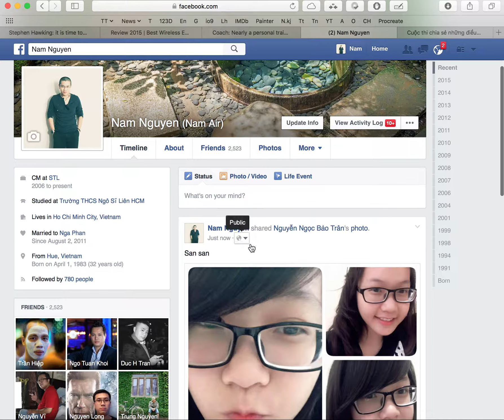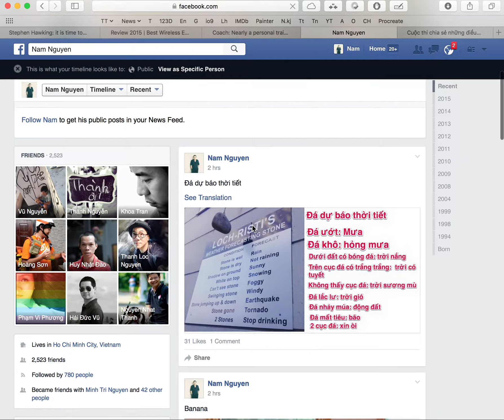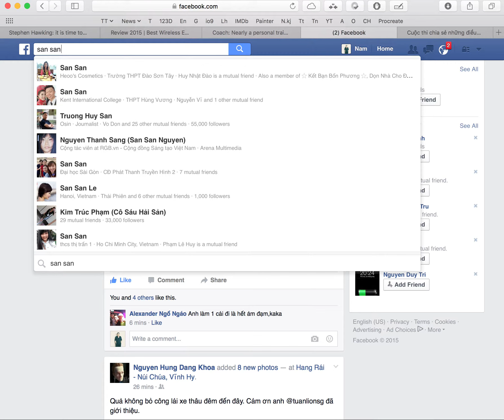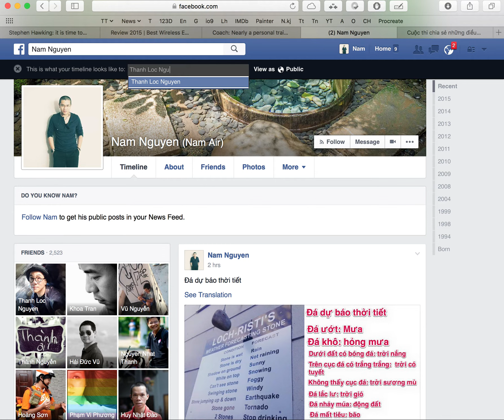Giải thích rõ hơn về việc share bài viết mình viết ở chế độ Friends ra Public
Giải thích rõ hơn về việc share bài viết mình viết ở chế độ Friends ra Public (Xin phép San San và Khoa xe nhé em)